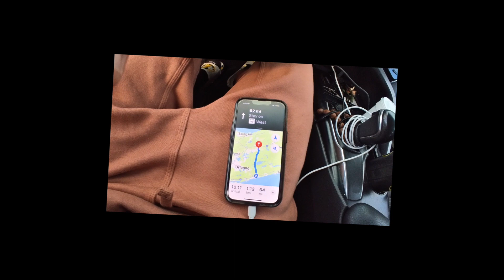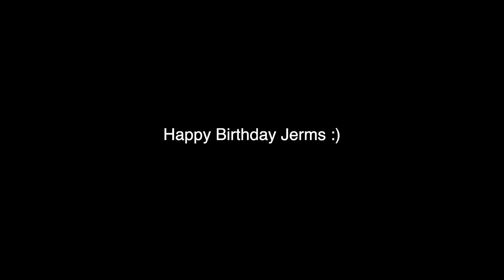GREATEST SLICE OF CAKE